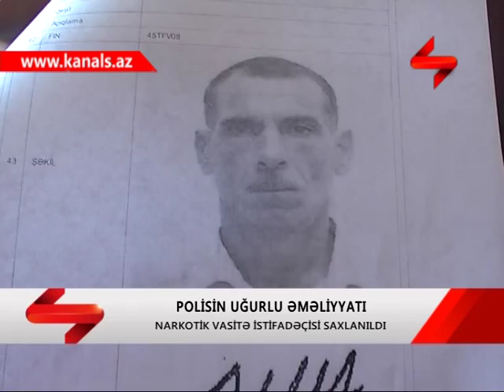QAXDA NARKOTIK ISTIFADECISI SAXLANILDI